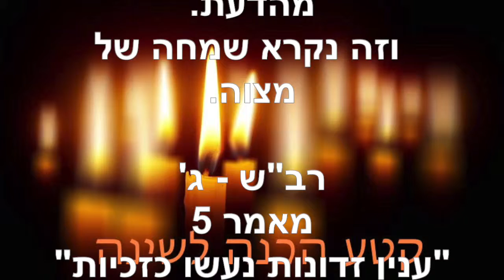הכנה לשינה - מרץ 10 2019